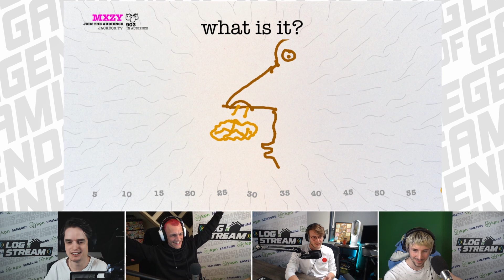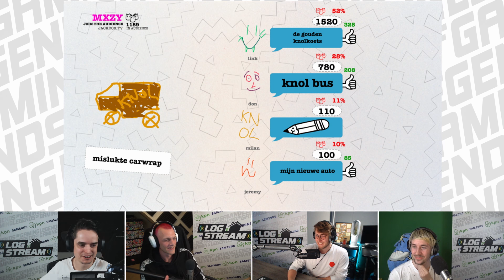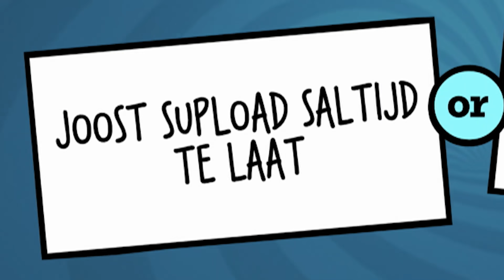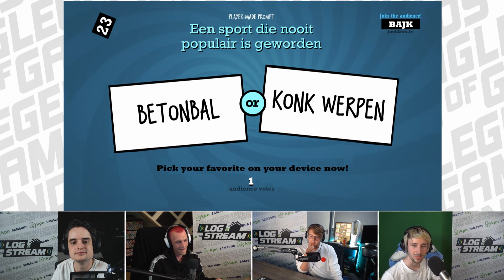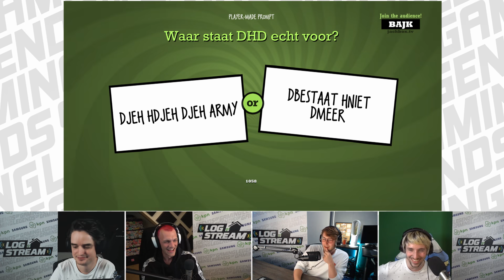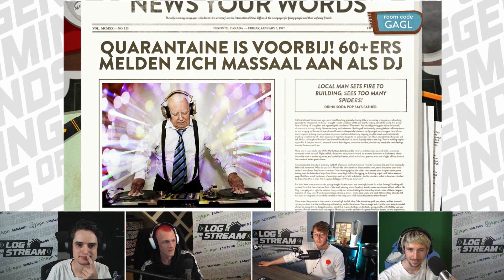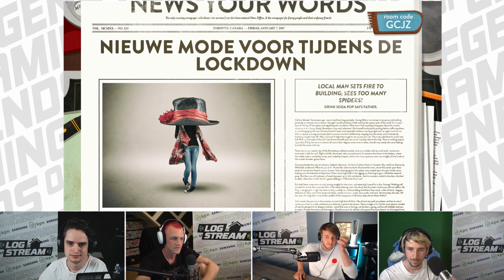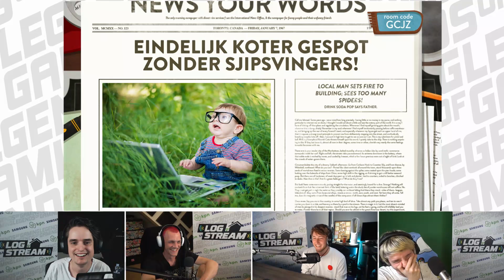LOG STREAM @HOME #2 HIGHLIGHTS met Don, Milan, Jeremy en Link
Heb je de LOG STREAM van gisteren nou niet gezien en kun je even geen 2 uur vrijmaken om 'm terug te kijken? We got your back! Check hier alle leukste momenten van de stream!  LET OP: Aanstaande zaterdag 16:00 de eerste aflevering van onze nieuwe serie LOGLAB! Deze wil je niet missen! :D

Deze video bevat een betaalde samenwerking met KPN en Samsung. Deze vermelding is onderdeel van de Social Code: YouTube. Voor meer informatie, ga naar